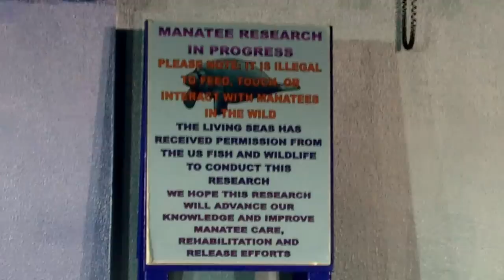Disney World The Seas With Nemo & Friends HD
The end of the Nemo & Friends ride and The Living Seas aquarium. Nemo & Friends is projected onto the aquarium wall and it produces the effect as if the characters are under water. I was very impressed with the aquarium and enjoyed seeing the manatees as it was the first time for me. I originally was going to pass up this exhibit but I'm very glad I didn't. I highly recommend checking it out.

The Seas with Nemo & Friends is a Pavilion in Future World in Epcot theme park that features a massive aquarium that holds one of the largest man-made ocean environments in the world. Plunge below the surface and join Characters from the Disney·Pixar film Finding Nemo as they share the secrets of their hidden undersea home.

The pavilion features:

The Sea Base and Caribbean Coral Reef Aquarium
The Seas with Nemo & Friends ride
The Turtle Talk with Crush show
Coral Reef Restaurant
Special Programs
An ocean-themed gift shop

Travel deep below the ocean waves to discover the magic and mysteries of underwater life. The pavilion's signature 5.7 million gallon salt-water tank, named Caribbean Coral Reef, is home to 6,000 inhabitants representing over 60 species—including sea turtles, angelfish, dolphins, rays, sharks and a very special manatee rehabilitation area.

The underwater environment is a wonder to behold—walk out onto a unique circular observation platform in the middle of the aquarium, and you'll find yourself almost completely surrounded by water. You could easily spend hours here and never get a chance to see all of the beautiful tropical creatures.

In addition to the central tank, there are a variety of informative smaller exhibits where Nemo and his friends share knowledge about their wondrous underwater world. Younger Guests should be sure to check out Bruce's SharkWorld—a fun activity area where you can learn about the fearsome silent predators of the deep.